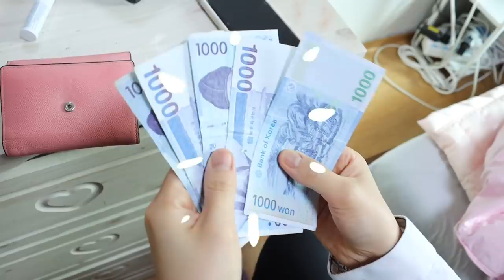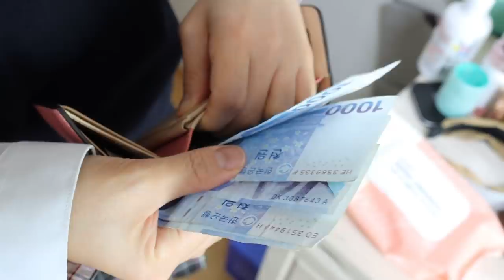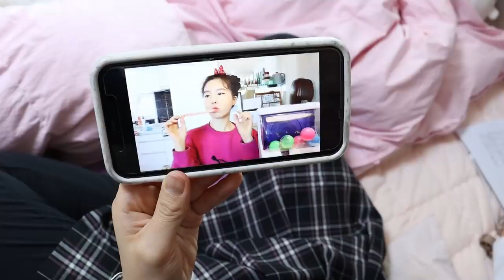거울 속에 바꿀 수 없는 미래가 있다 [오마이비키]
거울이 내 미래를 본다고?
무슨 일이야?
내 미래에 무슨 일이 일어날까요?